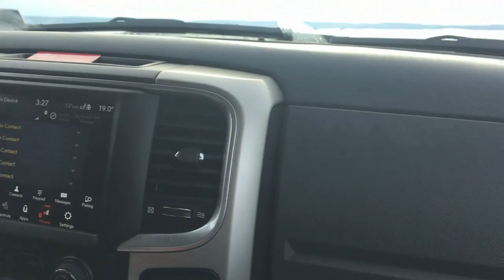Ice Fishing Trip - Lake Nipissing - Lot of fun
First ever Ice Fishing Trip - Feb 2020 at lake Nipissing Ontario Canada